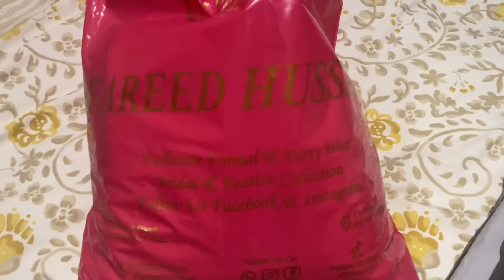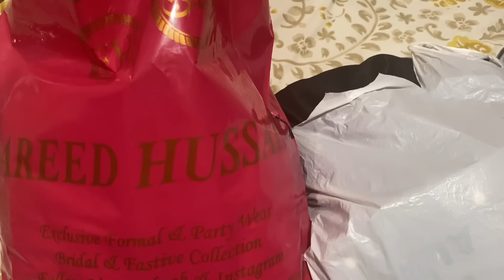Last tukitaki wedding ￼shopping With My youngest brother & dulabhai/ছোটভাই & দুলাভাই সাথে বিয়ের শপিং